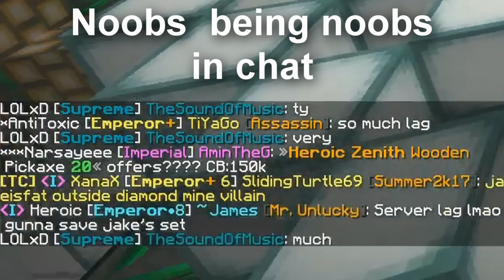THIS *SECRET* MONEY MAKING STRATEGY IS TOO OP! | Minecraft Prisons (Cosmic Prisons)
👍 100 likes = MORE Cosmic Prisons Videos and 1 Oreo from me
🔹🡆IP: CosmicPrisons

⭐Packs Used 🡆 Mekz 8K Texture Pack By Rayoh
🎵Music 🡆 Lil Skies - Instrumentals
🎸Intro Song 🡆

Comment 'Mekz' If you see this!